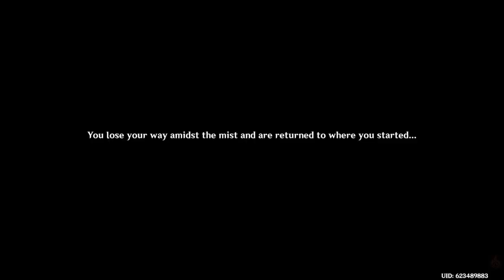Genshin Impact_20211021221438